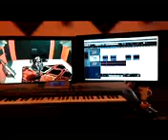٢٦ ابريل، ٢٠١٨